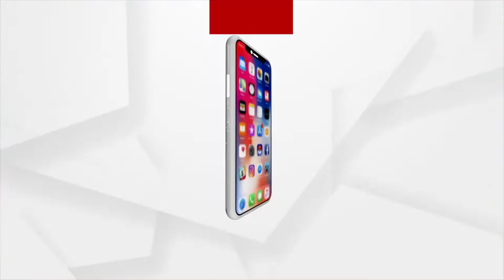କେବଳ ପ୍ରଚାର ପାଇଁ ରହିଛି କୃଷି ଯୋଜନା : କୃଷକ ସଂଘ